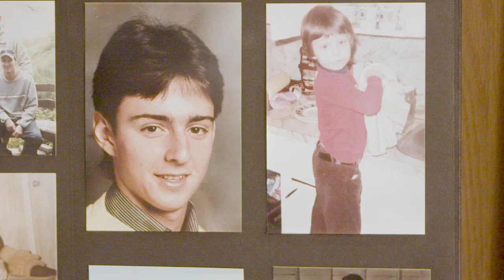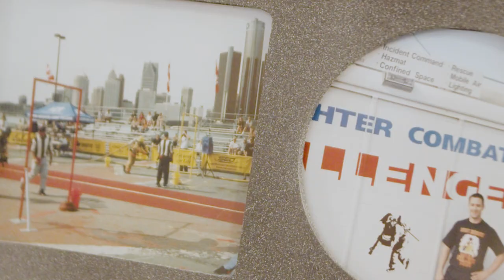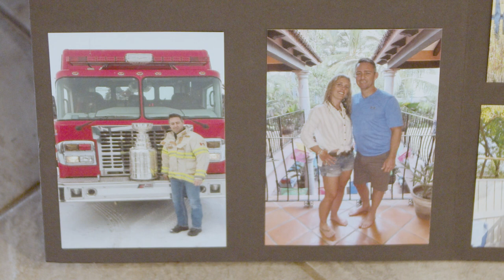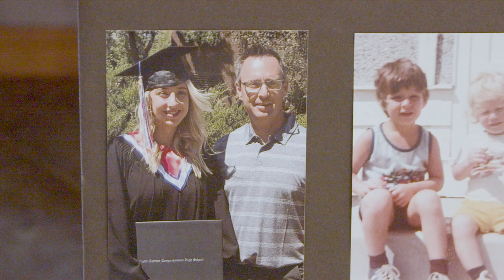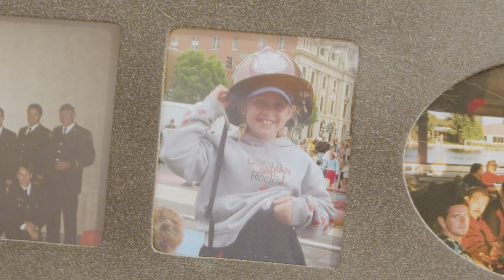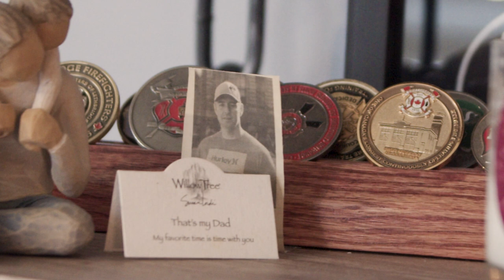Firefighter safe work practices - Nikkii McClelland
Nikkii McClelland shares the story of her husband’s battle and ultimate passing from occupational firefighter cancer. Darren McClelland was a fire chief in Swift Current, Sask. Nikkii discusses what life is like without Darren and encourages firefighters to do everything they can to prevent a cancer diagnosis.